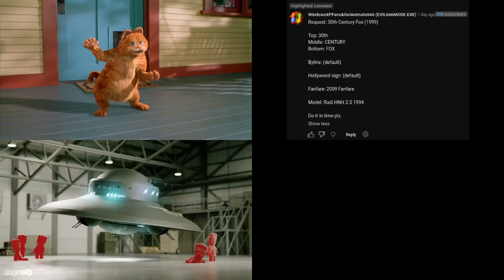annoying goose quadparison 2